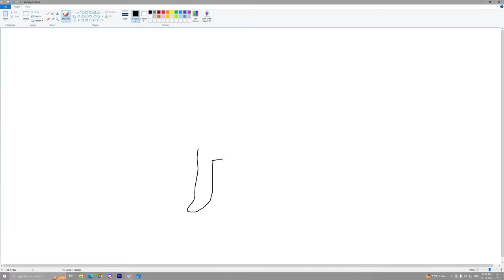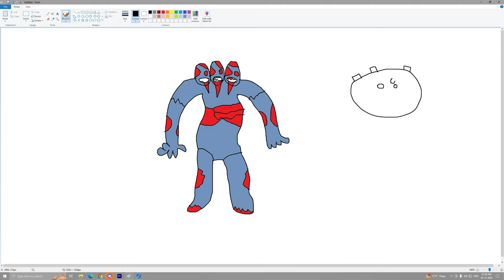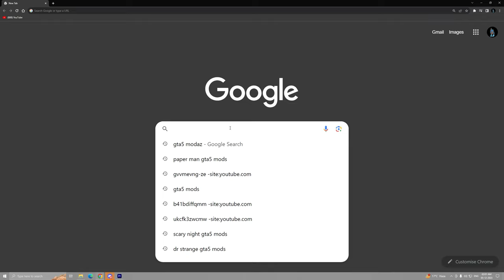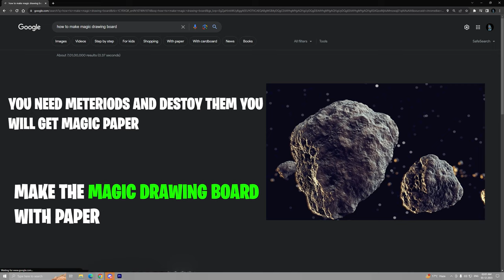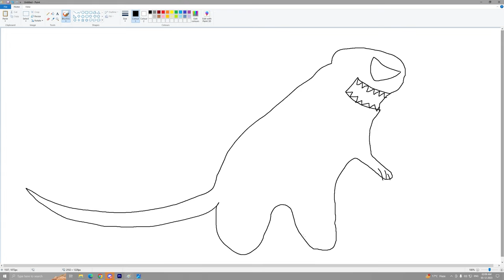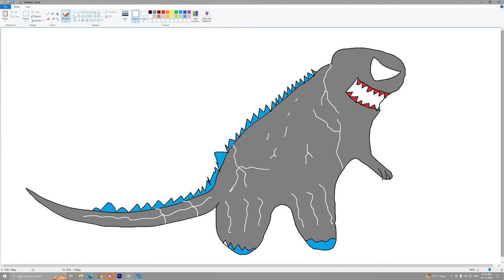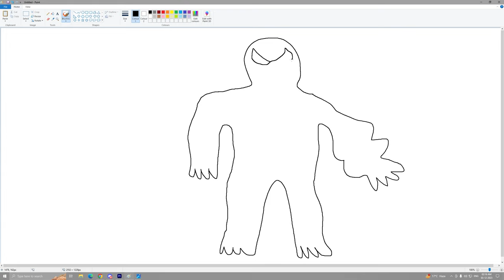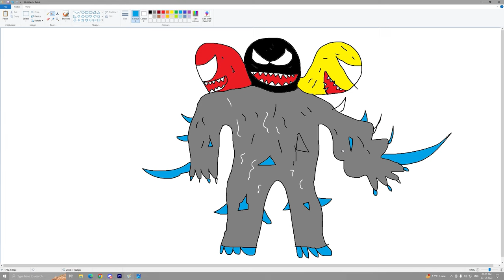FRANKLIN Upgrade The STRONGEST VENOM EVER In GTA 5!